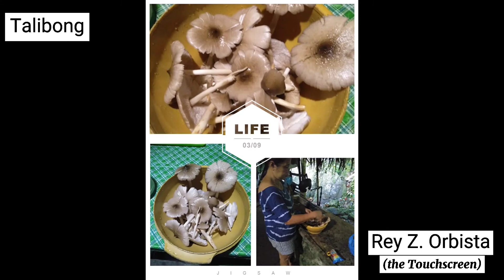akeanon-bukidnonako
a literary composition, a poem created by the vloger depicting the cultural norms of akeanon-bukidnon indigenous peoples of Libacao, Aklan